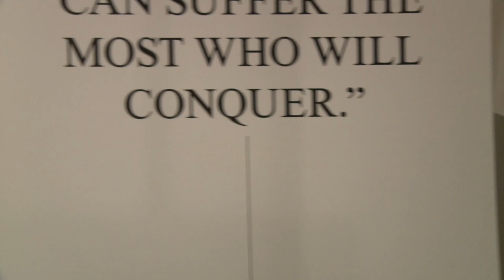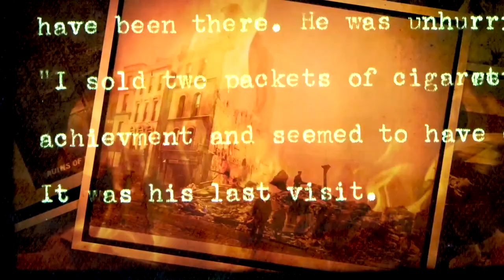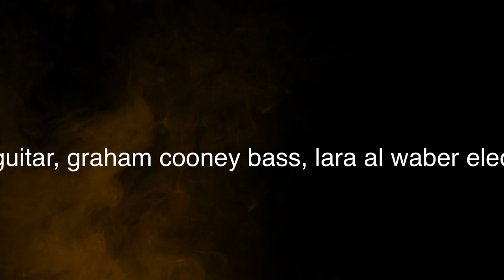The Burning of Cork || 100 years anniversary || The Burning of Cork by Cónal Creedon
Fellow
SHAMROCK STUDIOS:

Ireland Agony 1920,
The burning of cork, 100 years anniversary. The burning of cork by British forces took place on the night of 11-12 December 1920, during the Irish war of Independence. It followed an Irish republican army ambush of a British auxiliaries patrol in the city, which wounded twelve auxiliaries, one fatally.In retaliation, the auxiliaries, black and tans and British soldiers looted and burnt numerous buildings in cork city centre. many civilians reported being beaten, shot at, and robbed by British forces. Firefighters testified that British forces hindered their attempts to tackle the blazes through intimidation, cutting their houses and shooting at them.